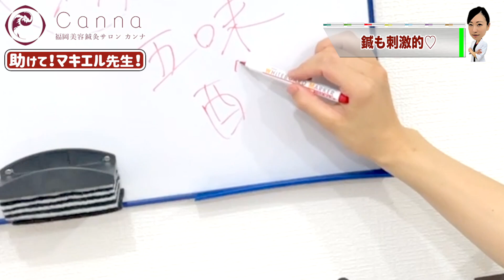【ストレス 鍼】院長の過度なストレスにこの吸い玉はヤバすぎです...安眠できる鍼とセットのスペシャル治療！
ストレス 鍼 お悩みのあなたに朗報です✨

●天神院アクセス⬇
〒810-0001
福岡市中央区天神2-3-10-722 天神パインクレスト
※西鉄福岡駅/天神南駅 徒歩3分

●その他のおススメ動画はこちら↓
【吸い玉 東京】R18指定レベルの吸い玉跡が！東京都自由が丘のサロンQさんに一人で乗り込んだ結果...【院長改善プロジェクト外伝】
【吸い玉 院長】睡眠不足・慢性疲労の院長に吸い玉！【院長改善プロジェクト】
【吸い玉】秒で悪血の衝撃吸い玉！肉体と脳を酷使した治療家の末路がこちら...【院長改善プロジェクト】
【吸い玉】吸い玉で過去最強最悪の結果が登場！慢性疲労や不調回復に最適な吸い玉で萌花先生が劇的改善させていきます【カッピング】
【吸い玉 100個】検証！吸い玉 100個で院長の慢性疲労は改善されるのか？吸い玉 100個つけてみた！【院長吸い玉改善プロジェクト15】
【吸い玉 院長】吸い玉で院長激ヤセ！？体調不良な院長を吸い玉で改善させてみた！【院長改善プロジェクト】
【吸い玉】院長が弱音！？炎の吸い玉と鍼で極限慢性疲労を改善させます【慢性疲労】
【吸い玉 院長】今年も全開！インチョをCanna悶絶ドS吸い玉で徹底治療！【院長改善プロジェクト】
【吸い玉 院長】出るはずない色が大量出現！？冷えてむくんだ足に吸い玉した結果...【院長改善プロジェクト】
【吸い玉】実は吸い玉は危ない？危険な吸い玉を敢えて院長が実践！院長改善プロジェクト第3弾！【カッピング】
【カッピング 鍼】院長レベル堂々出現！カッピング＆鍼で立ち仕事で溜まった疲労を治療！【視聴者さん参加企画】
【吸い玉】まさかの院長超えの不調！？吸い玉で体調不良が明らかになったその先生とは…【カッピング】
【吸い玉 東京】東京で吸い玉！狂犬先生に吸い玉！自由が丘の狂犬先生が吸い玉施術を受ける様子をお見逃し無く【院長改善プロジェクト外伝】
【吸い玉 】鍼と吸い玉が苦手な同業者に悶絶治療！身体は軽くなるのに疲労も増える…ｗ【@マツヲタ動中記！ ＆しいづか整骨院】
【吸い玉 肩こり】サーカス先生が久しぶりの吸い玉！肩こりや慢性疲労の悪さが明らかに！そして鳩のポーズにも変化が・・・！
【吸い玉】院長の言い訳が炸裂！吸い玉で慢性疲労を改善させてみた！院長改善プロジェクト第6弾【カッピング】
【吸い玉】吸い玉で院長の慢性疲労を改善！そろそろ回復しないと信用をなくす吸い玉院長改善プロジェクト第5回目の結果やいかに！【カッピング】
【吸い玉 効果】吸い玉 効果で院長悶絶！久しぶりの足吸い玉の効果で院長もアレができるようになりました【院長改善プロジェクト】
【吸い玉　整体】ヘルニア緊急治療　瘀血ヤバすぎますね。腰を痛めた院長をスタッフと共に吸い玉と長い鍼でガッツリ治療　腰痛に効く自宅でできるツボ治療も紹介しています【鍼　ブレア銀座　ブレア元町】
【吸い玉　肩甲骨はがし 整体】15年バキバキの肩甲骨をはがす　猫背腕の上がりがおかしい　11円でできる方法をお伝えします【整体　銀座】
【吸い玉　整体】5年つらい腰痛　瘀血で背中がヤバい　長い鍼でガッツリ治療です　こんなに変わる？【銀座　横浜　鍼灸治療】
【吸い玉　生理】重症　10年無月経生理不順繰り返すの女子大生、オッサン化？ 婦人科問題なし　無月経、吸い玉と子宮に響く鍼、東洋医学で治す【鍼灸治療】
【吸い玉　肩甲骨はがし】瘀血大量発覚　3か月ぶりのメンテ　重症でした肩甲骨を吸い玉と鍼でガッツリ治療　11円で自分でケア出来る方法も伝授【銀座日本橋　横浜元町　鍼灸院】
【吸い玉　肩甲骨はがし】30年ボキボキ鳴り続ける肩甲骨　瘀血ヤバいのでた！　最後に音は・・・？自宅でできる方法もお伝えします【銀座　横浜　鍼灸治療】
【吸い玉　生理不順】3年半生理なし無月経、瘀血ひどく悶絶　176cmの鍼と吸い玉を使って治療しました　ご自宅でできる方法も教えます【東京銀座　横浜元町　美容鍼灸】
【吸い玉 おすすめ】アメリカから来られた視聴者さんに吸い玉！腰痛にもおすすめの治療を大公開
【吸い玉　肩甲骨はがし整体】瘀血首肩甲骨崩壊　これが効くんです　さび付いた首肩甲骨を吸い玉と〇〇、そして鍼で一瞬で取ってみた　ツボで自分で改善出来る方法も教えます【横浜　銀座　鍼灸】
【吸い玉　整体】最悪12年悩む小学生からのヘルニア腰痛持ちの横田先生を吸い玉で治療。酷すぎました。研修中の女子スタッフがなかなか楽しいことになっています。【横浜元町　美容鍼灸】
【吸い玉】新記録達成！吸い玉100個以上チャレンジ！限界までチャレンジしたら凄いことに、、、【@福岡美容鍼灸サロンCanna-カンナ- 】
【吸い玉　肩甲骨はがし】瘀血まみれ　7週ぶりは最悪の身体でした。滞りをがっつり吸い玉と鍼灸で治療　11円でできる方法も伝授【横浜元町　銀座日本橋　鍼灸院】
【吸い玉カッピング】吸い玉カッピングは危険！？吸い玉の危険性と効果についてマキエル先生が解説してみた
【腰椎分離症　大量吸い玉】今世紀最強最悪の瘀血が出てしまいました【グラン治療院　ブエノスカリン院】
【背中ニキビ治療 吸い玉瘀血】20年悩む背中ニキビもこの吸い玉と鍼灸治療でかなり改善します 　11円でできる方法も伝授【横浜元町　銀座日本橋　鍼灸院】

ストレス 鍼